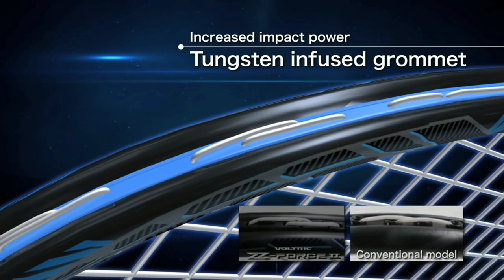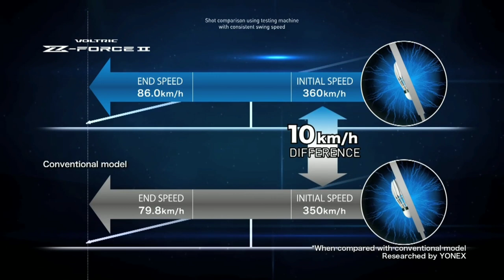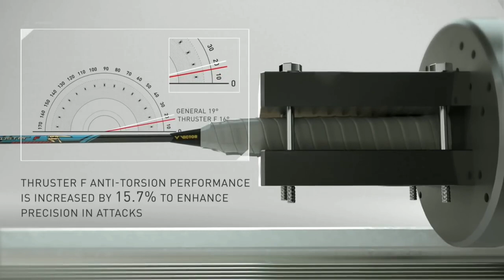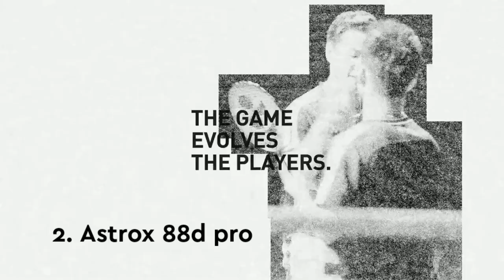Top 10 Badminton racket in 2021| Latest badminton racket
Hello 🖐️ friends in this video you will see Top10 badminton racket in 2021. This all rackets is very best for professional badminton player and all rackets which are shown in this video it is use for a worlds best badminton player like Viktor Axelsen, Kevin Sanjaya, Kento momota, Lee Chong Wei, Chen long and many other players.

This all top 10 Badminton racket in 2021 you can definitely buy and improve your strox and games.